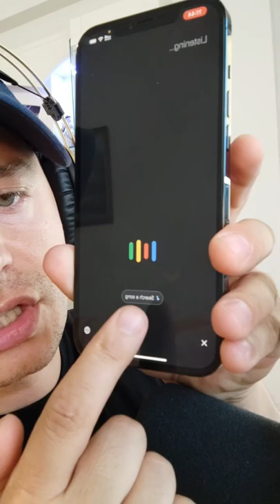How to find a song by humming on iPhone 2022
Google App have included very nice feature search a song, and i did this tutorial real quick  how to find a song by humming on iphone  by singing with your voice.
i never singed before so you don't lough with me 😂